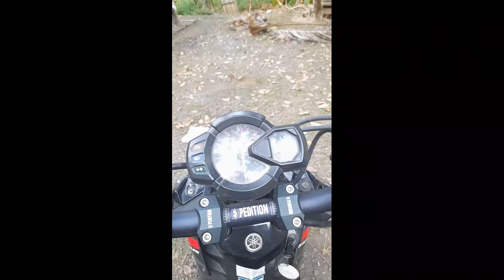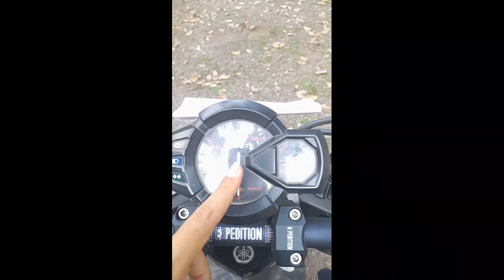Xride Old! Emang Udah Keren Dari Asalnya| Modif Minim Udah Cakep Bwanget!